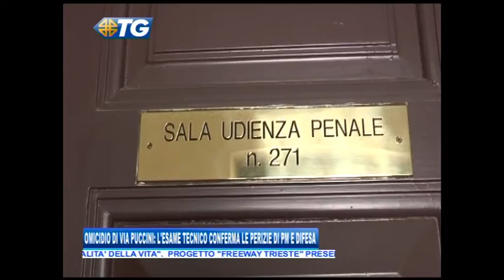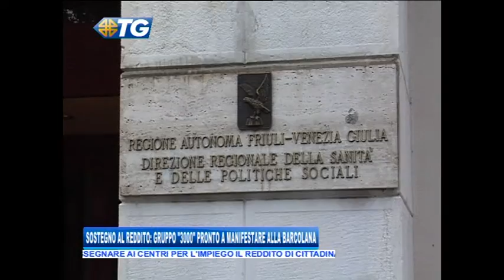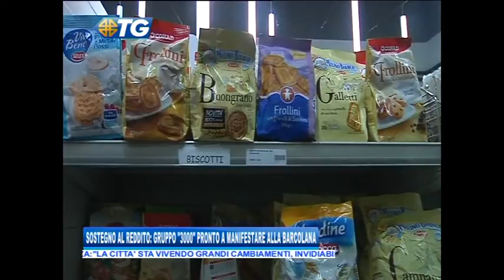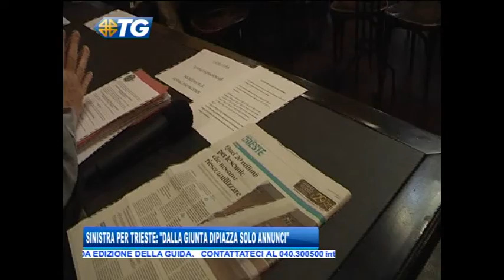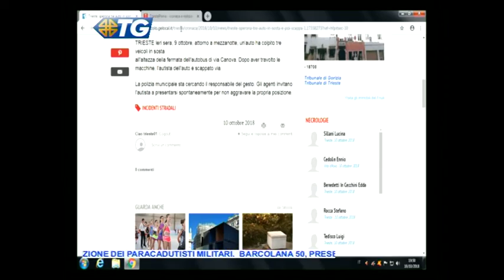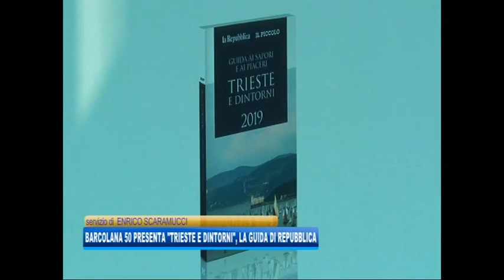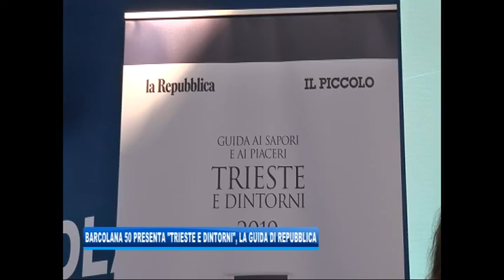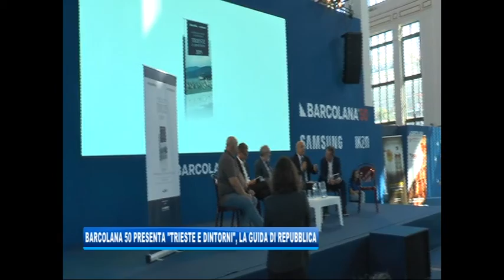10/10/2018 - TELEGIORNALE EDIZIONE 20.30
TG - EDIZIONE COMPLETA (mercoledì 10 ottobre 2018) - L'intera edizione del telegiornale di Telequattro con le notizie da Trieste e dalla Regione.